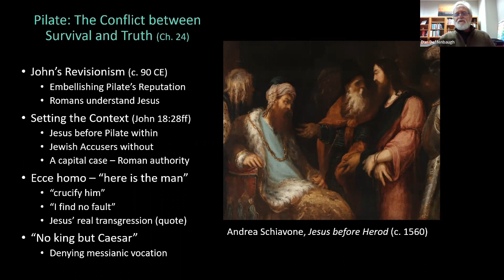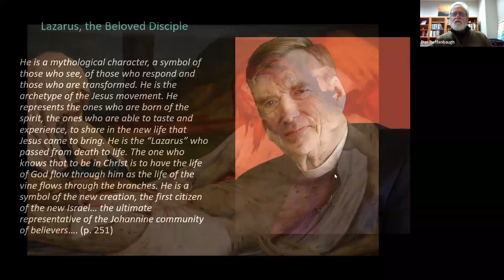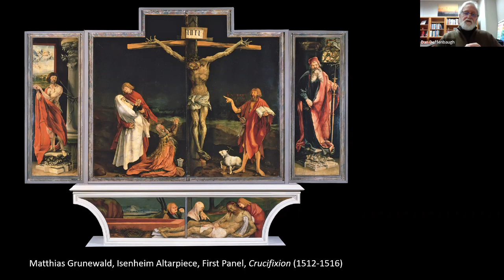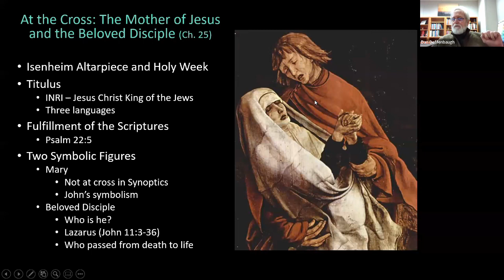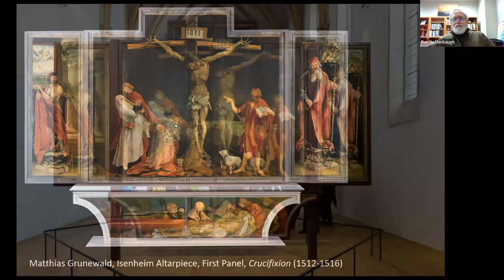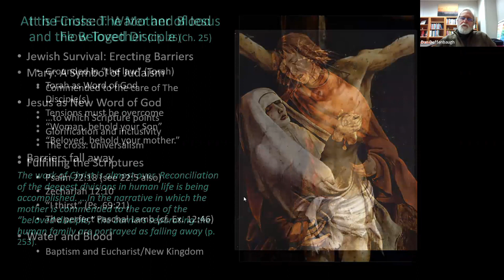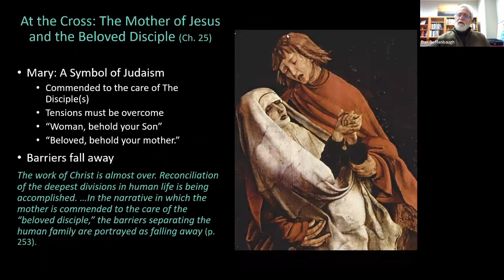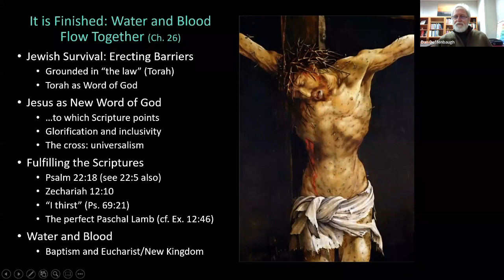04 05 23 Wednesday Noon Book Club